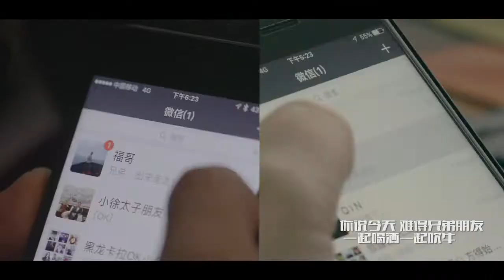黑龙 你朋友就是我朋友Your friend is my friend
Your friend is my friend - Heilong's Lyrics: Xing Rong's composition: Wang Yilong's composition: Wang Yilong's call to find a reason to walk together no matter how busy you are. You said that today's rare brothers and friends drink together and boast together. No matter when and how long they are blessed and enjoy the same boat, as long as we talk about our friendship, we are still in trouble. Don't worry about your friend is my friend. Laugh at life Wind and rain walk together, good friend warm wait, two hands hold, two hands, your friend is my friend, all the way together, turn around, white head, good friend bravely go forward, life is full of love, a glass of wine, your friend is my friend, laugh, life is going together, if you have something, you open your mouth, big waves, don't worry, you have happiness, brothers have difficulties, brothers carry brothers together, life is long, finish this cup Start singing, make a phone call, find a reason to be busy and walk together. You said that it's rare for brothers and friends to drink and boast together today. No matter how long and how long they have the same happiness and share the same boat. As long as we talk about our friendship, it's still stormy. Don't worry. Your friend is my friend. Laugh at the wind and rain of life. Go together. Good friend, warm waiting. Hold your hands. Your friend is My friend accompanied me all the way to the white head. My good friend bravely walked forward. His whole life was full of love. Your friend was my friend laughing at the wind and rain of life. We walked together. My good friend was warm waiting. One hand was holding on to both hands. Your friend was my friend. We walked together. Our good friend was warm waiting. One hand was holding on to both hands. Your friend was my friend A good friend bravely goes forward, and his life is full of a glass of wine